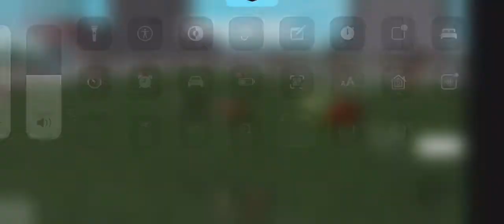Roblox - Ragdoll Engine Admin Version